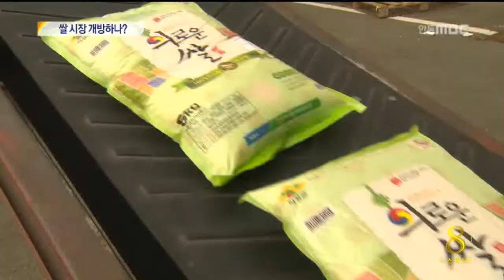[안동MBC뉴스]쌀 시장 개방하나 ?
2014/02/11 14:09:55    작성자 : 김건엽

           ◀ＡＮＣ▶
 올해는 우리나라가 세계무역기구로부터
10년씩 두차례 미뤄 왔던 쌀 시장 개방 유예가
종료되는 해입니다.

 국회 대정부 질문에서 이 문제가 거론됐는데
정부는 6월까지는 분명한 입장을 정하겠다고
답했습니다.

 김건엽기자
           ◀ＥＮＤ▶

 국회 경제분야 대정부 질문에서
새누리당 김재원의원은 시한이 임박한만큼
쌀 관세화에 대한 정부입장을 빨리 공개할
것을 주문했습니다.

 ◀ＳＹＮ▶ 김재원 의원/새누리당
 "앞으로 국민들이 함께 걱정해가는 단계로
  가야지 혼자,농림부에서만...가만히 있다가
  나중에 가서 큰 문제 일으키지 말고
  지금부터 공개하고 가세요."

 ◀ＩＮＴ▶ 이동필 농림축산식품부 장관
 "농업인들과 좀 더 소통하고 전문가 의견도
  듣고 9월까지 통보하도록 돼 있는데
  최소한 6월을 넘지 않는 선에서 정부입장을
  (정하겠습니다.)"

 6월까지라고 시한을 두긴 했지만 정부는
쌀 시장 개방 쪽으로 방향을 잡고 있습니다.

 [C/G]쌀 시장 개방을 미루려면
의무수입물량을 현재 41만 톤에서
다시 2배 이상으로 늘려야 하고,
자동차 등 다른 품목에서도 추가 양보를
해야 합니다.

 그래서 쌀 시장을 개방하고 최고 400%
관세를 부과해 국내 쌀 산업을 방어하는 것이
오히려 유리하다는게 정부 입장입니다.[C/G끝]

 하지만 농민단체는 국산 쌀의 가격 경쟁력이
약해 고율의 관세만으로 쌀농업을 지킬 수
없다며 쌀 시장 개방을 더 늦춰야 한다고

 ◀ＩＮＴ▶ 이재동 농정기획단장/ [전화]
              전농 경북도연맹
 "관세화가 되면 쌀 가격은 더 떨어질
  것이라고 생각하고 쌀을 수입하는데
  통제가 안되는 부분이 더 심해지고
  크게 보면 식량주권이 위협받을 수 있는
  조건으로 간다 (그렇게 봅니다)."

 우리 농업의 뜨거운 감자
쌀 시장 개방 문제를 두고 또 다시
거센 논란이 일 것으로 보입니다.